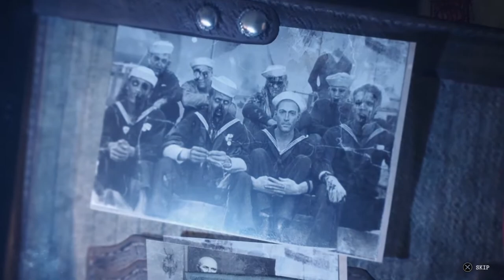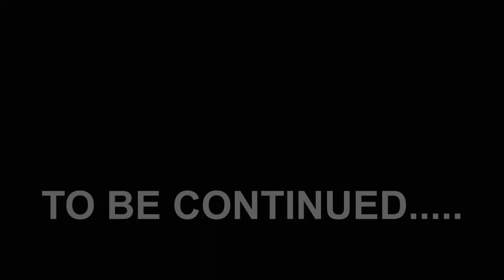THE MADNESS BEGINS | THE SINKING CITY PART 1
Let us dive into the madness of the sinking city a lovecraftian inspired game. You play as Charles Reed private investigator who was led to the city of Oakmont by visions he has been having. Now Charles searches Oakmonnt to get answers for the visions that haunt him.